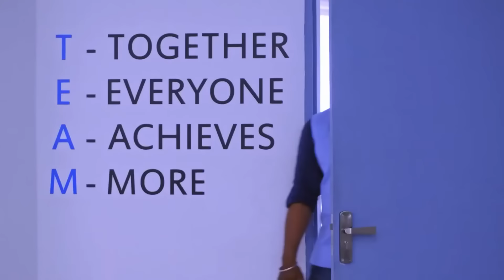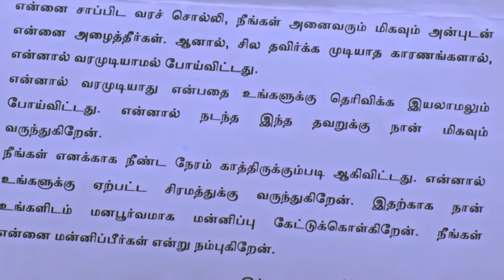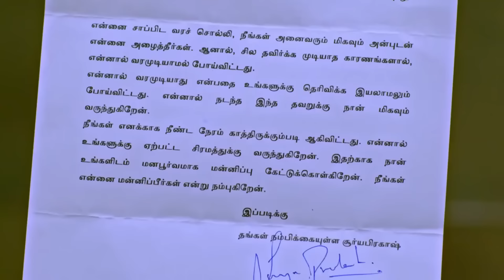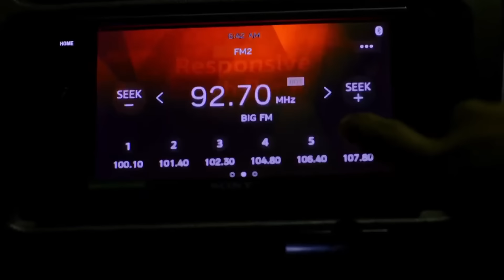நீதானே எந்தன் பொன்வசந்தத்தின் சிறந்த ஹைலைட்ஸ் | Must Watch | Dramatic | ZEE5 Tamil Classic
Best Episodes of Neethane Enthan Ponvasantham | Must Watch | Dramatic | ZEE5 Tamil Classic

About Neethane Enthan Ponvasantham : Jai Akash | Dharshana
Anu, a 20-year-old girl, falls in love with Surya, a 40-year-old business tycoon. Being from different eras, the two go through various ordeals but try to overcome these challenges to stay together.